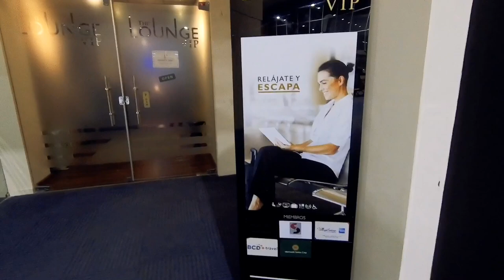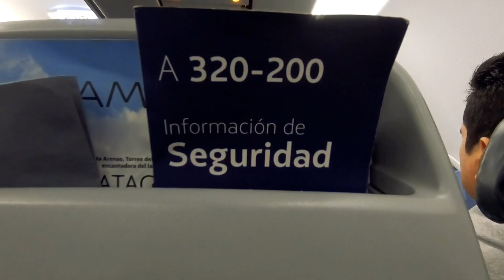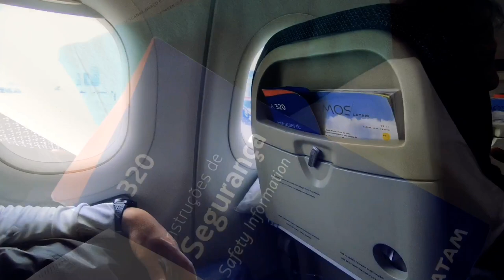🇧🇴 Voando com LATAM LPB-LIM-GRU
Voltamos para o Brasil com a Latam, saindo de La Paz, na Bolívia, passando por Lima, no Peru e chegando em Guarulhos, São Paulo, no Brasil.